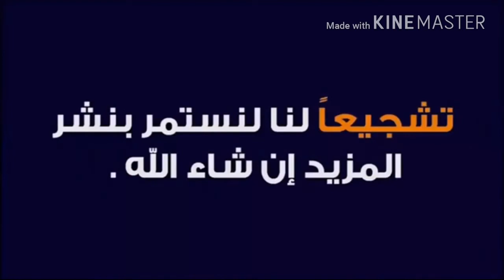شقه للبيع بسعر لقطه وموقع مميز ببرج جديد ومدخل فندقي تصلح للسكن طول العام في اسكندريه شاطئ النخيل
شقه للبيع بسعر لقطه وموقع مميز ببرج جديد ومدخل فندقي بجوار الخدمات العامه في اسكندريه 6 اكتوبرشاطئ النخيل
✍ المواصفات : التقسيم الداخلي : تصلح للمسكن الدائم طول العام
( 2 غرفة نوم - ريسبشن كبير - طرقه توزيع للغرف - مطبخ امريكاني - حمام - تراس رائع - بلكونه )
الطابق ,,, السابع ناصيه وليس الاخير
✔ مسجله بعقود ملكيه في الشهر العقاري
✔ يوجد مصعد ,,,, ✔ يوجد حارس للعمارة 👮‍
✔المساحة 90 م ,,, ✔ التشطيب الترا لوكس